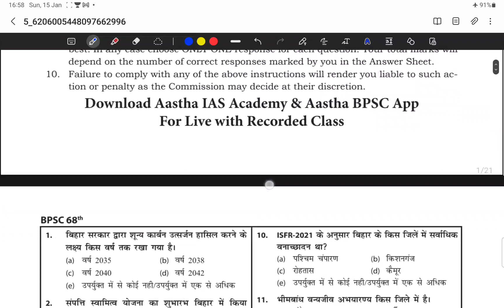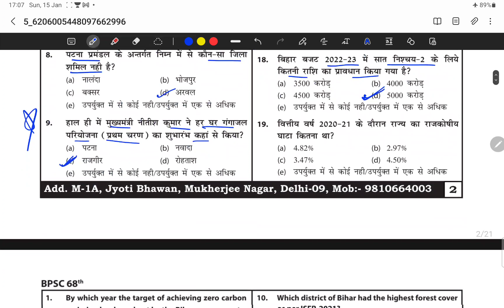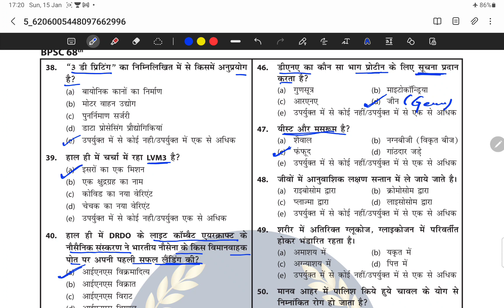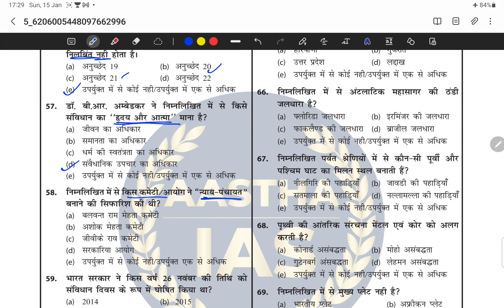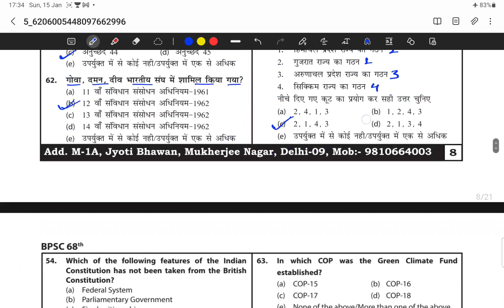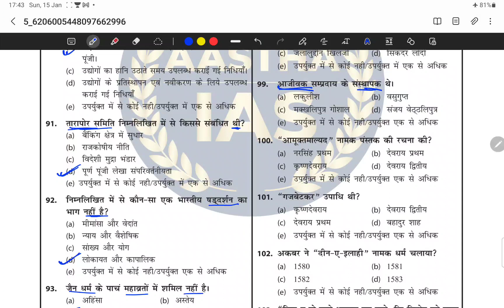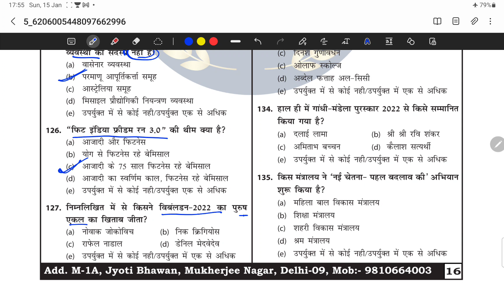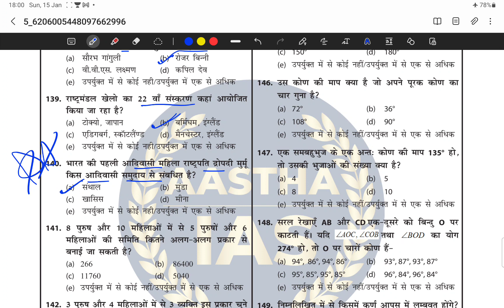AASTHA IAS, TEST 01 || BPSC 68 PRELIMS व्याख्या सहित